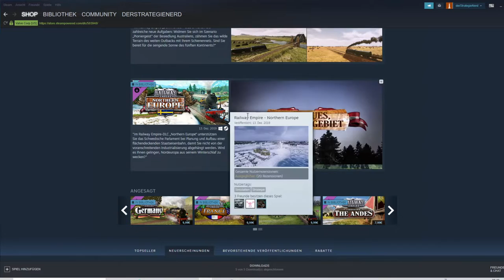Railway Empire Complete Collection #2 | Weizen für Berlin | deutsch gameplay lets play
In Railway Empire behaupten Sie sich mit Ihrem Eisenbahnimperium gegen die gerissene Konkurrenz und führen Ihr Unternehmen erfolgreich ins 20. Jahrhundert.

🎮 UNSER SPIEL 🎮
         ► Railway Empire
         ► Version 1.14
         ► Mods - Keine

💶 Unterstützung
🔗 Gern auch einfach etwas von Amazon